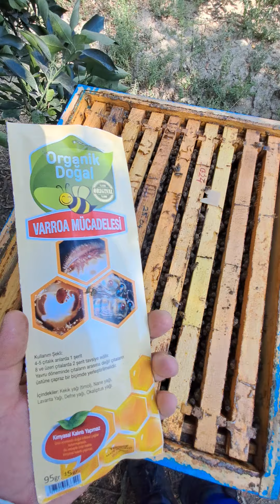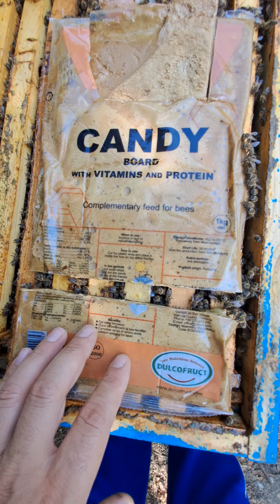Situata Shtator 2024, Trajtim Kontroll dhe Ushqim - Situation September 2024, Feed and control treat